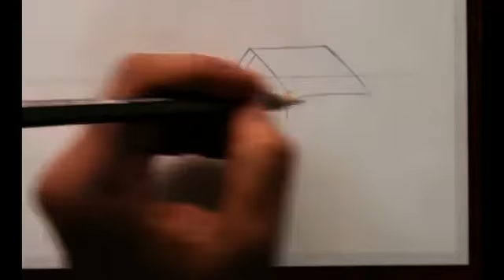How to Draw village scenery easy | village scenery step by step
Dosto aapka hardik Swagat Hai.